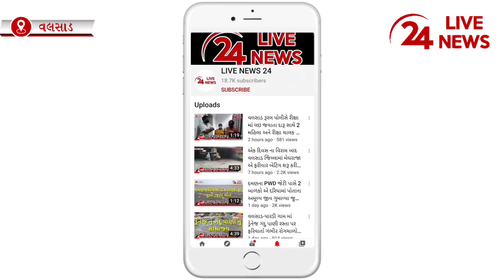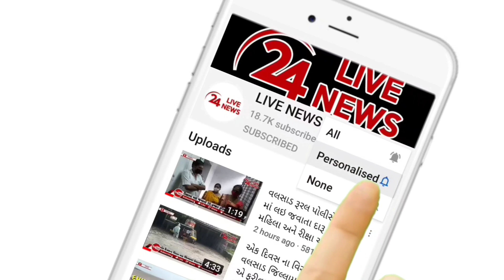વલસાડના ડુંગરી પોલીસે બેફામ બનેલા રેતી ભરેલી ટ્રકો સામે લાલઆંખ કરતા રેતી માફીયાઓમાં ફફડાટ ફેલાયો